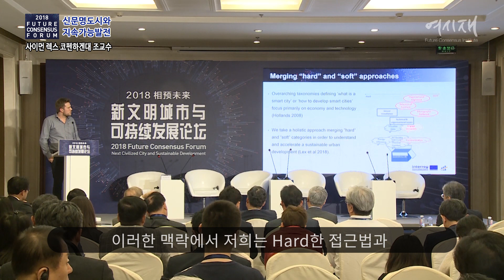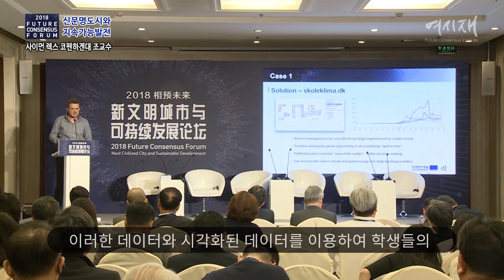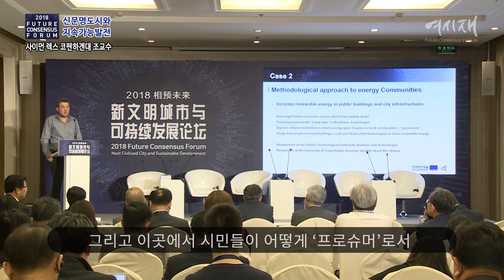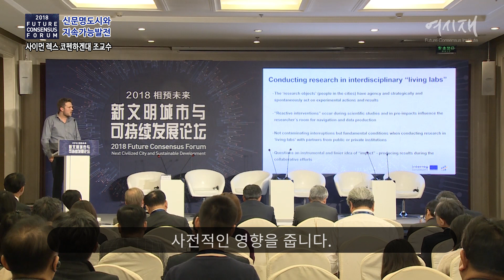[2018여시재포럼] 코펜하겐 : 덴마크인의 관점에서 바라본 스마트 시티 - 사이먼 렉스 코펜하겐대 조교수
[2018 여시재포럼] 코펜하겐 : 덴마크인의 관점에서 바라본 스마트 시티 - 사이먼 렉스 코펜하겐대 조교수